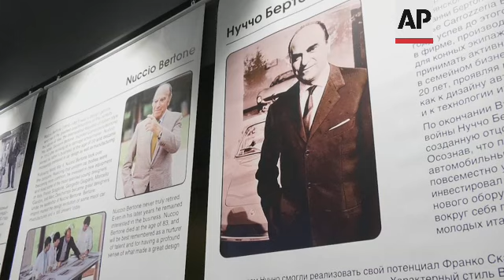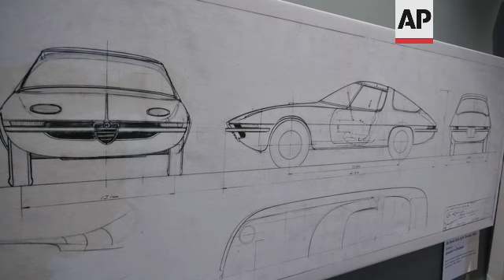Classic Italian car design showcased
(14 Aug 2021) LEAD IN:
An exhibition of classic cars from the studio of renowned Italian designer Nuccio Bertone is on display in Moscow.
It's part of a year of cooperation between Italian and Russian museums.

STORY-LINE:
Glamour, elegance and class - the very essence of Italian cars is on display at an exhibition in Moscow.
It's called "100 years of Italian style. Cars of Nuccio Bertone" and celebrates the work of the Italian automotive pioneer.
Vehicles spanning from the 1950s to the 2010s are on view, showing just how Bertone set the trend for his nation's auto style in the 20th century.
"Everything that Bertone did, every project he worked on, which his designers worked on, his atelier worked on, each of these projects took automotive design a notch higher," says Ilya Sorokin, gallery owner and curator of the exhibition.
Bertone's alliance with Lamborghini are a highlight.
Their collaborative cars have become design and engineering legends.
The Lamborghini Espada on display was one of the fastest four-seater coupe automobiles of its time, guaranteeing the passengers the highest level of comfort.
"This is an absolute masterpiece. This car was once dubbed by journalists as a chic living room capable of accelerating to 250 km per hour," says Sorokin.
Visitors can glimpse the futuristic Nuccio concept car, created for the centenary of the Bertone studio and presented at the 2012 Geneva Motor Show.
The vehicle by designer Mike Robinson absorbed the whole history of the bodywork studio, but with an eye towards the future.
"Still, it is not production cars that most often need to be looked at, but concept cars, when the master is not limited by anything," says Sorokin.
 "We can look into the mind and soul of the designer, this is extremely interesting."
Key examples of the Bertone style include the 1954 Alfa Romeo Giulietta Sprint, designed by Mario Boano and Franco Scaglione.
It was this model that determined the source code for the coupé design during the years of Italy's economic revival.
The finished vehicle sits alongside its wooden model.
It helps to understand how the coupe design was created and embodied in metal.
There were no computers back then: body models were first designed from plaster or wood.
This most valuable exhibit was personally donated by Nuccio Bertone to the National Automobile Museum in Turin.
"Design in the 1950s was not tied to production, that is, there were no technical specialists involved, and so on, there was a pure design - him, his pencil and his ideas," explains Enzo Fornaro, architect and exhibition curator.
The exhibition includes drawings and photographs provided by the Italian State Archives and the Bertone Historical Archives.
From artists' impressions of modern concept cars, to decades-old sketches showing the design process of early models, they are a fascinating look into the history of the Bertone studio.
Vadim Artemyev worked at Bertone studio 13 years ago, straight after university.
Now an assistant chief designer for Honda, he appreciates that pivotal early step in his career.
"People who are doing car design are people who know from their childhood that they would like to be doing only this. These are people passionate about automobiles, so of course, to get in touch with such a legend, to work in such a company, it is a great luck," he says.
2021 has been declared the year of cooperation between museums in Italy and Russia.
The exhibition is being held at the Special Purpose Garage Museum of the Special Federal Service of Russia.